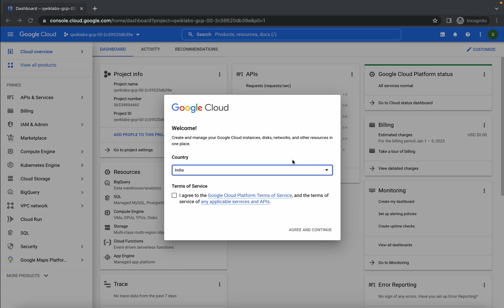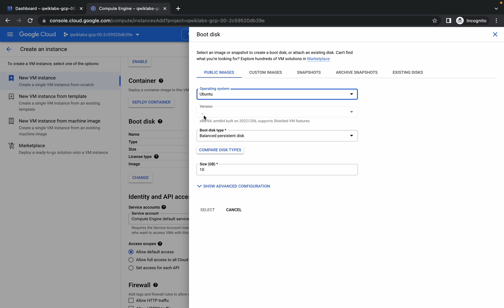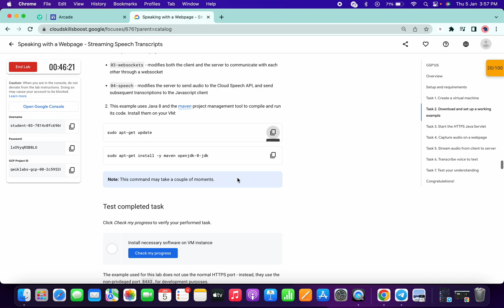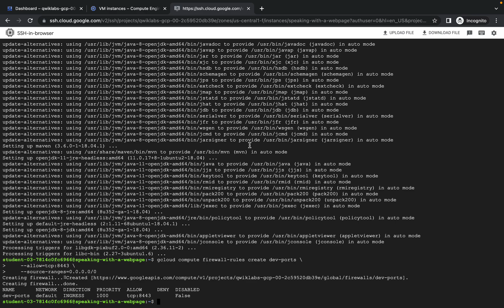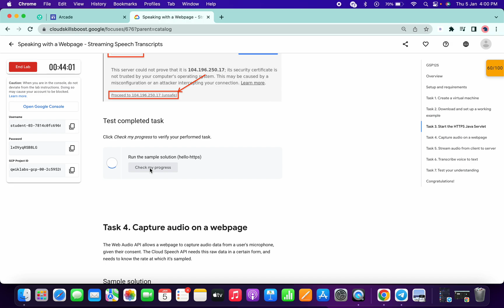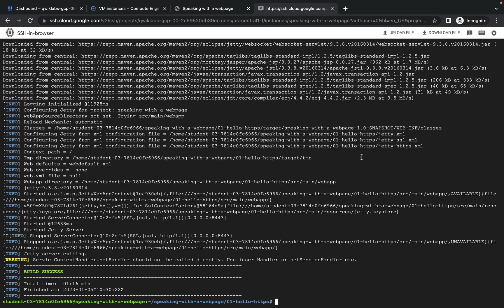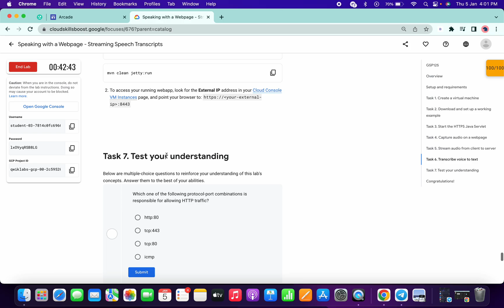Speaking with a Webpage - Streaming Speech Transcripts || qwiklabs || GSP125 [With Explanation🗣️]